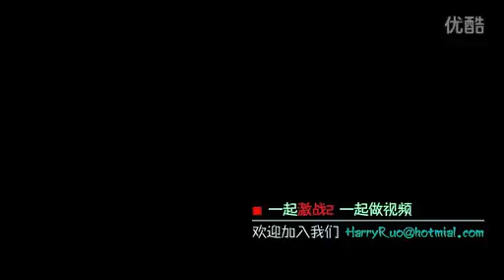Fractal mystery domain fighting 2 November new copy Trailer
(Hot) Buy Guild Wars 2 gold !Come here to buy cheap Guild Wars 2gold power leveling.In our store,you can not only get your Guild Wars 2 fast and security,also purchasing Guild Wars 2 power leveling made by hand!Apart from the cheap Guild Wars 2,you can get safe The Secret Guild Wars 2 gold with fast delivery!